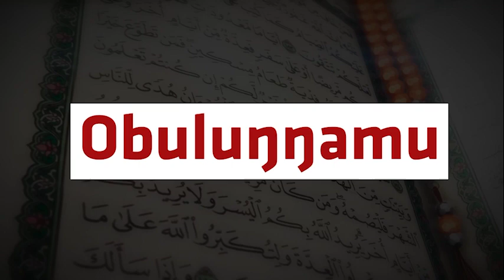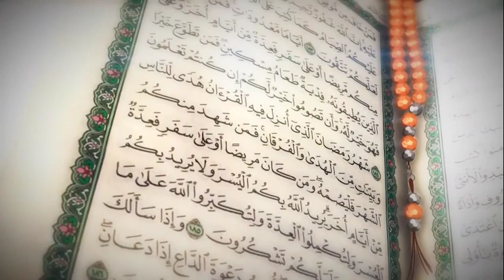Okuyisa Obulungi Ebisoro Byetuwangaala Nabyo - SHK. MUHAMMUD KIBAATE PRT 1